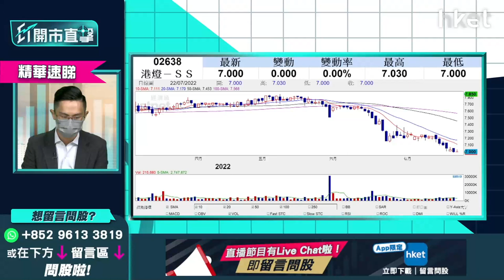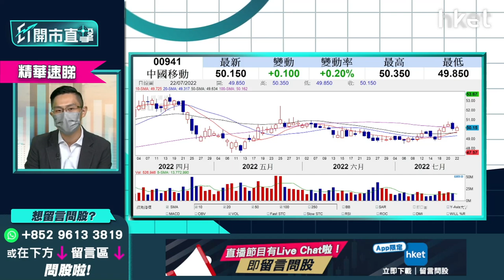【ET開市直擊】（精華）5厘以上收息股有咩推介？黃偉豪：推介呢隻高息股 內銀股可慢慢部署